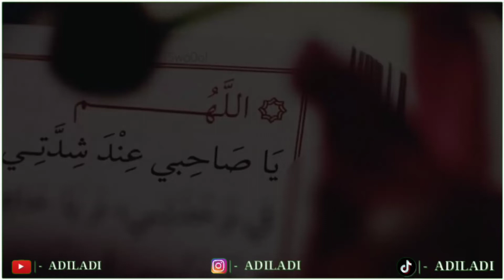Rab se mulakat | best urdu poetry 2020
"Syed jasim ali"

( syed jasim ali )
This video is meant for educational/ inspirational purpose only. The sole purpose of this video is to inspire. Empower and educate the viewers. The usage is non. Commercial (not for profit) and we do not make any money from it)